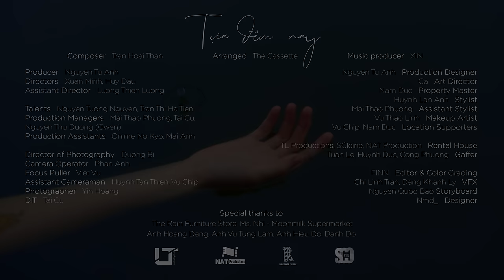The Cassette - Tựa Đêm Nay (Official Music Video)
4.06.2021「Rừng Đom Đóm」album release (CD)
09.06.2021「Rừng Đom Đóm」album release (Digital)
Restock date: 12/13/2021

1. Cá rô
2. Vùng đất linh hồn
3. Nắng
4. Espresso
5. Ánh đèn phố
6. Khoảng cách
7. Nếu ngày mai tôi không trở về
8. Tựa đêm nay
9. Interlude: 9:00 PM
10. Rừng đom đóm

Producer: Nguyen Tu Anh
Directors: Xuan Minh, Huy Dau
Assistant Director: Luong Thien Luong
Talents: Nguyen Tuong Nguyen, Tran Thi Ha Tien
Production Managers: Mai Thao Phuong, Tai Cu, Nguyen Thu Duong (Gwen)
Production Assistants: Onime No Kyo, Mai Anh
Director of Photography: Duong Bi
Camera Operator: Phan Anh
Focus Puller: Viet Vu
Assistant Cameraman: Huynh Tan Thien, Vu Chip
Photoghraper: Yin Hoang
DIT: Tai Cu
Production Designer: Nguyen Tu Anh
Art Director: Ca
Property Master: Nam Duc
Stylist: Nguyen Lan Anh
Assistant Stylist: Mai Thao Phuong
Makeup Artist: Vu Thao Linh
Location Supporters: Vu Chip, Nam Duc
Editor & Color Grading: FINN
VFX: Chi Linh Tran, Dang Khanh Ly
Storyboard: Nguyen Quoc Bao
Designer: Nmd_

Composer: Tran Hoai Than
Arrangement: The Cassette
Music producer: XIN
© Copyright by The Cassette / Bản quyền thuộc về The Cassette